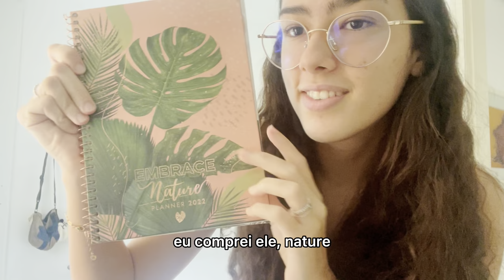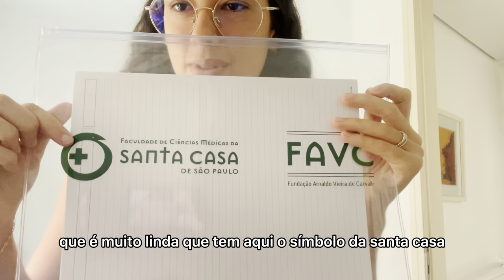Primeiro dia na faculdade de Fonoaudiologia e meu material 2022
Me acompanhem nos meus dois primeiros dias de aula na faculdade de fonoaudiologia na Faculdade de Ciências Médicas da Santa Casa de São Paulo! Também mostrei o material que vou usar nesse primeiro ano e mostrei algumas matérias que vou ter!